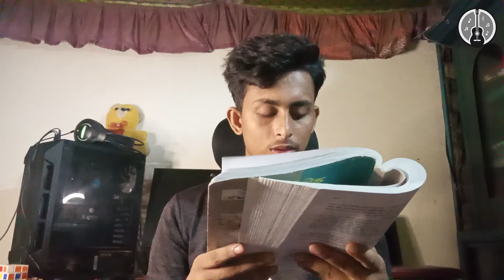লবণাক্ততা সম্পর্কে জানবো l Beautiful Guiter